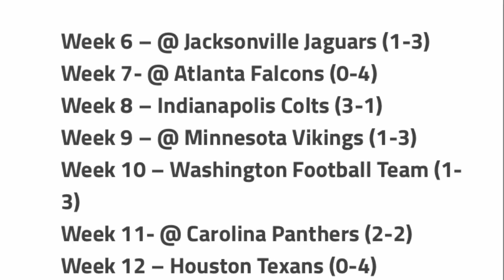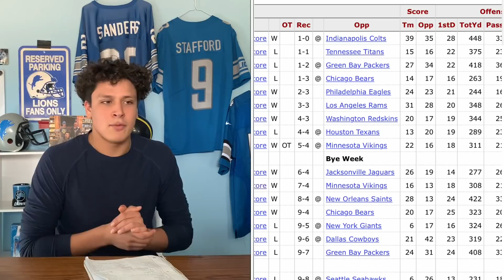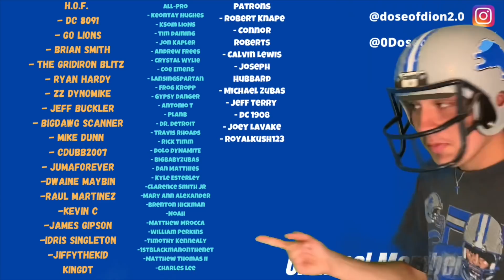Don’t Be Surprised If The Lions Bounce Back!? Not Done Yet... Here's Why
FTFN or ftfn follow on instagram, twitch